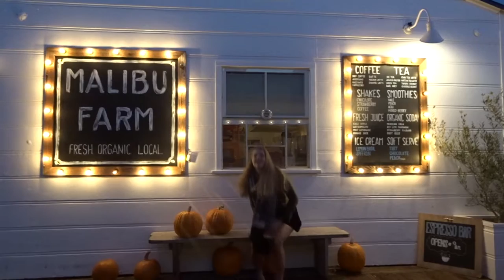BEACH + FRIENDS + BEER = LIFE | MALIBU #25